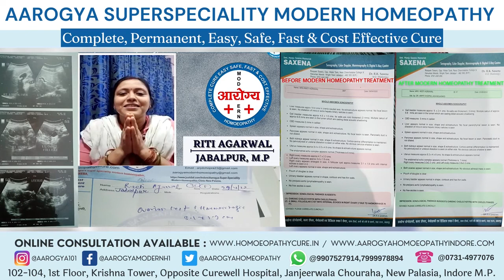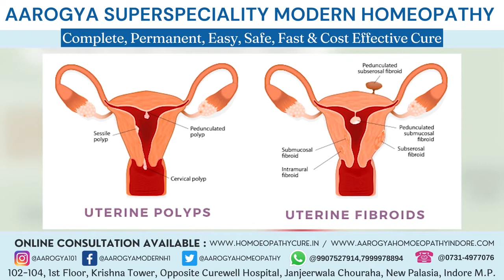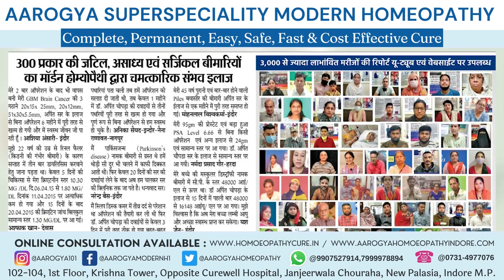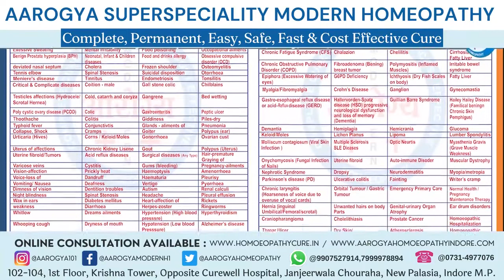Ovarian Cyst Cured | Multiple Success Stories | Dr. Arpit Chopra Jain | Modern Homeopathy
LARGE OVARIAN CYST CURED WITHOUT SURGICAL PROCEDURE ONLY IN 1 MONTH BY DR ARPIT CHOPRA JAIN MODERN HOMOEOPATHY. UTERINE FIBROID, BULKY UTERUS, CERVICAL POLYP , OVARIAN CYST (HAEMORRHAGIC ) OF LARGE SIZED CERVICAL CANCER, OVARIAN CANCER,,PCOD, PCOS ENDOMETRIUM CANCER DIFFERENT MULTIPLE SURGICAL ADVISED CASE CURED & dissolved successfully miraculous in quick time by only Modern Homoeopathy without surgery. This positive miracall surgery saving response of Modern Homoeopathy with patients reports and feedback had been also appreciated by GYNAECOLOGIST👍. I am also giving pre and post reports of Modern Homoeopathy miracle treatment for reference

102, First Floor, Krishna Tower, Janjeer Wala Square, Opposite Curewell Hospital, New Palasia, (M.P.)
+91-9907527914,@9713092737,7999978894